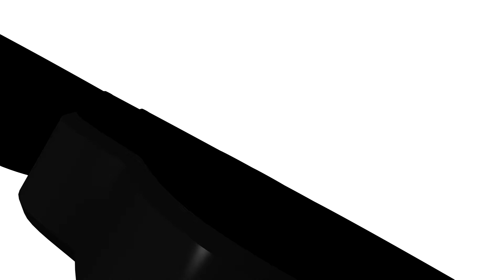My First Game Interview: Drai Gordon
An interview with a focus on the athletes first experience in their respective sport. In this interview it's a sit-down with Sting Men's Soccer player Drai Gordon. Fall 2018.